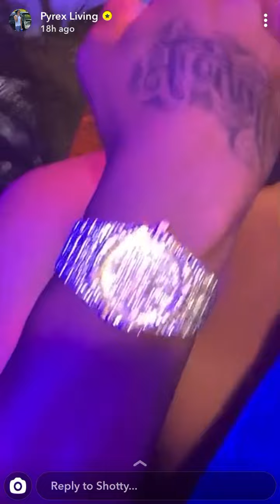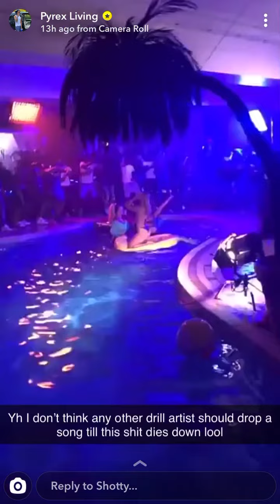WOIII💥 Digga D (CGM) Shooting Music Video For First Release Since Being Fresh Home💥🔓💨